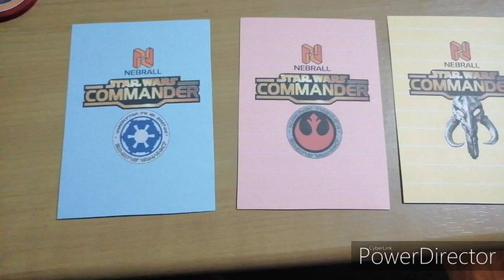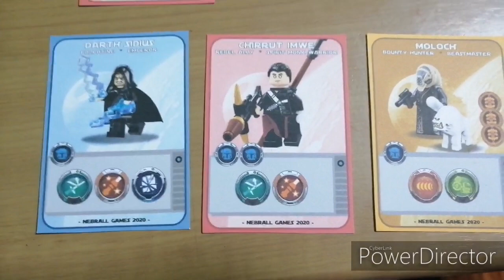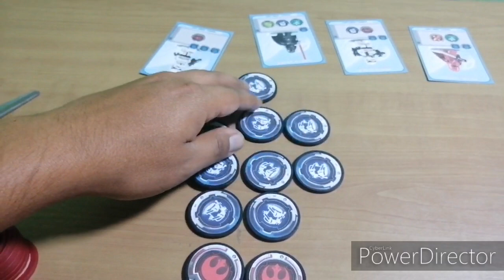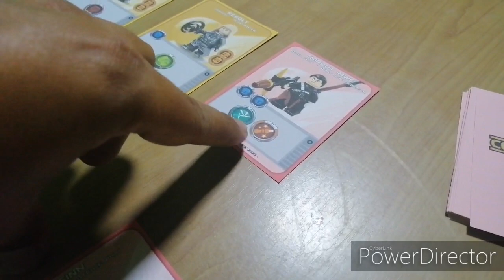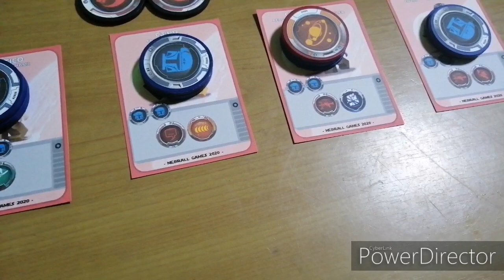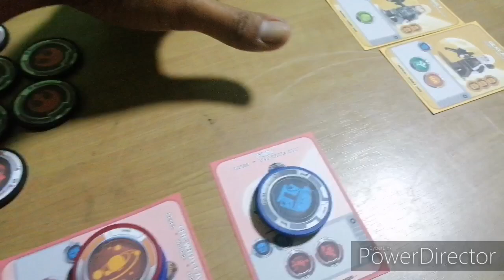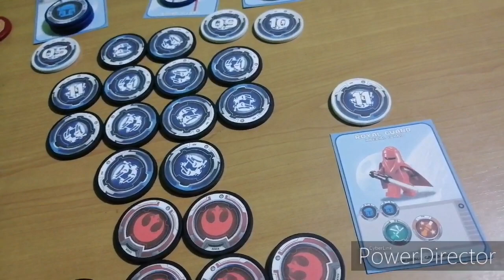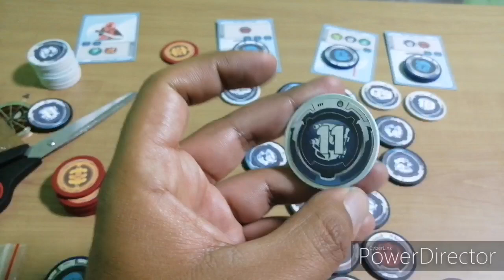Star wars Commander - Juego de Mesa - Nebrall Games - 2020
Star Wars Commander - Nebrall - 2020
Juego de Mesa
Print & Play

Estimados Seguidores, hoy le presentamos Star Wars Commander, un juego de mesa diseñado para los amantes de la saga de Star Wars. En este primer diseño utilizamos las imágenes de los personajes de Lego Star Wars, debido a que es un juego diseñado para mi hijo de 6 años amante de la saga y también de los legos, sin embargo, ya estamos trabajando en una edición con imágenes de los personajes de las películas.

En el presente juego encarnaremos una de las 2 facciones que se nos presentan en el universo de Star Wars, El Imperio y Los Rebeldes (o la Resistencia), con ellos debemos completar un objetivo, descubrir 4 personajes del oponente y acabar con ellos, es sencillo, pero requiere de tus habilidades como comandante para lograr la victoria.

Esperamos que este y todos nuestros juegos sean de su agrado, no olviden dejar su comentario y compartir nuestro contenido para que así nuestra comunidad pueda crecer cada día mas.

Star Wars, Star Wars Episodio I: La Amenaza Fantasma, Star Wars Episodio II: El Ataque de los Clones, Star Wars Episodio III: La Venganza de los Sith, Star Wars Episodio IV: Una Nueva Esperanza, Star Wars Episodio V: El Imperio Contraataca, Star Wars Episodio VI: El Retorno del Jedi, el Universo Expandido de Star Wars; y todos los logotipos, personajes, material gráfico, historias, datos, nombres, y otros elementos asociados a Star Wars son de la única y exclusiva propiedad de Lucasfilm Limited.